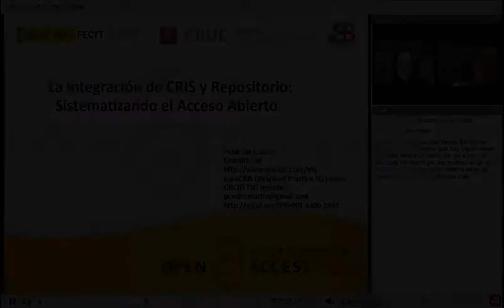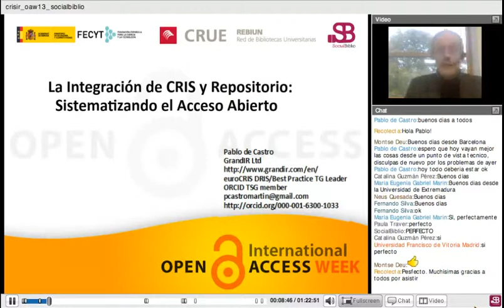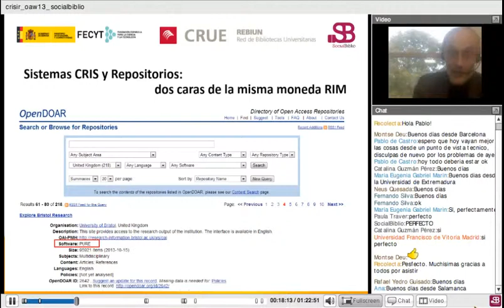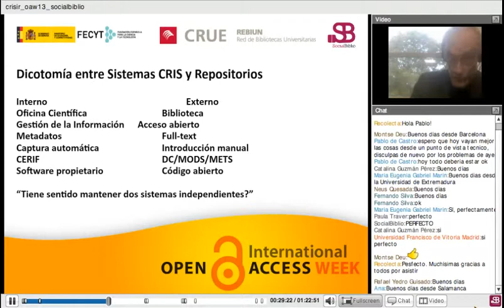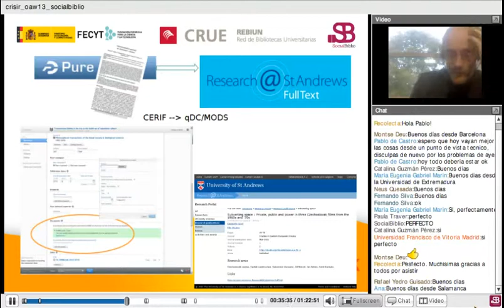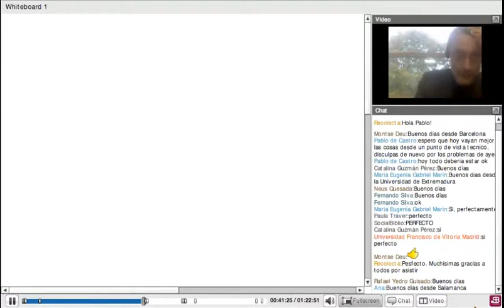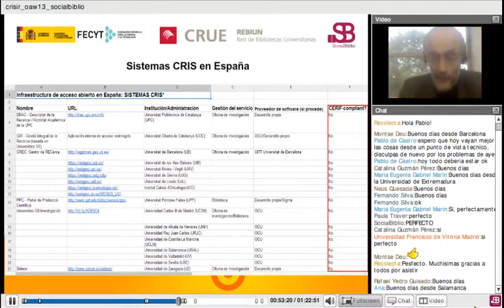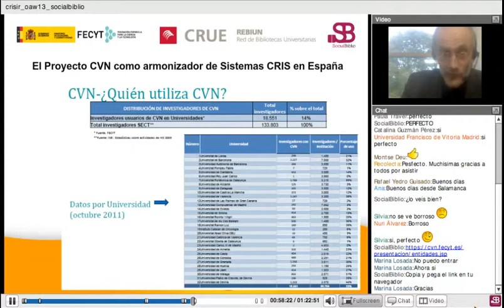25 octubre 2013. La integración CRIS/Repositorios: sistematizando el acceso abierto. Por P. Castro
La integración CRIS/Repositorios: sistematizando el acceso el acceso abierto. Charla presentada por Pablo de Castro el 25 de octubre de 2013 en SocialBiblio dentro de las actividades organizadas por FECYT y REBIUN, con la colaboración de SocialBiblio.